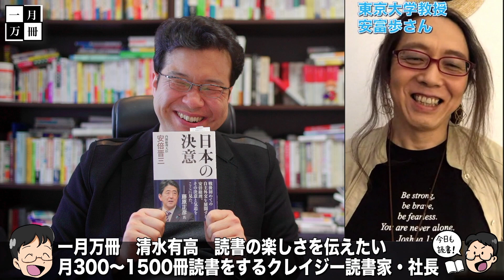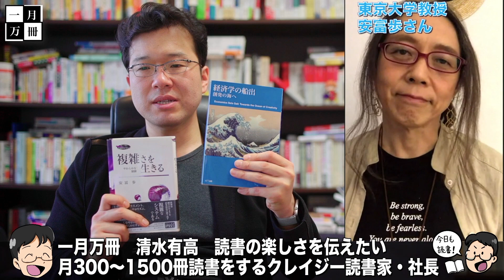東大教授と語る。【憲法改正のための国民投票法】安倍政権がこのタイミングで国民投票法を改正しようとする理由。安冨歩教授電話出演。一月万冊清水有高。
カンパのご検討ありがとうございます！カンパについては返金が出来かねますので何卒ご理解の程よろしくお願い致します。カンパについては一月万冊の運営、出演者の皆さまの取材費、研究費に使わせて頂いています。ありがとうございます！ 実験的にYouTube動画広告を付けるようにしました。ただし、今まで通り出版社からの広告・お金をもらって本を紹介することは一切しません。広告の収益は全て著者に還元する予定です。この方針については下記動画を見てください。

安冨さんの複雑さを生きる復刊本と10時間近い特典動画が欲しい人は下記口座に3万3,000円（税込）を振り込んだ上で「氏名、住所、電話番号」 （清水も読んでるアドレスです）にメールかFacebookメッセンジャーで送ってください。

一月万冊名著復刊プロジェクト東京大学教授　安冨歩さん著作複雑さを生きる10時間以上の特典動画ついに完成のご報告　書籍の発送と動画の送付はゴールデンウィーク開けを目処に配送開始致します。

3万3,000円（税込）で復刊本本体と特典動画付きの価格とします。

2018年にとても悲しいことがありうつ病に。2年近い闘病を経てその期間はYouTubeもかなり休みがちになりました。最近ようやく少し元気になり、YouTubeなどの活動も再開しています。清水のアファメーションバイブル旧約版が欲しい人は下記口座に3万3,000円（税込）を振り込んだ上で「氏名、住所、電話番号」 。動画内で紹介した質問権の価格は書籍代とは別に10万円となっています。

2018年にとても悲しいことがありうつ病に。2年近い闘病を経てその期間はYouTubeもかなり休みがちになりました。最近ようやく少し元気になり、YouTubeなどの活動も再開しています。